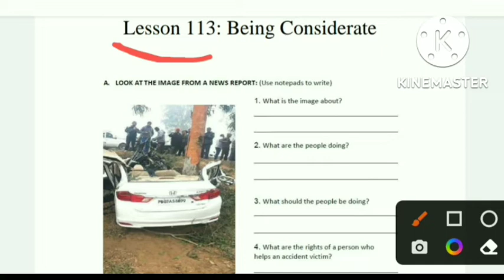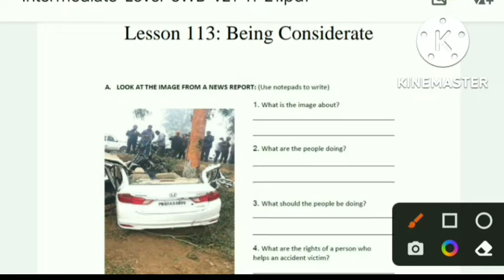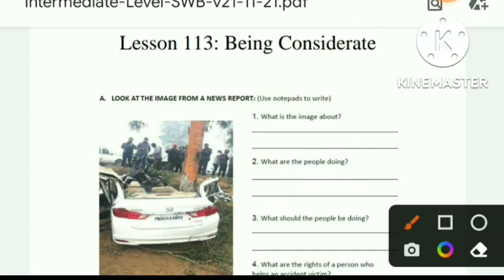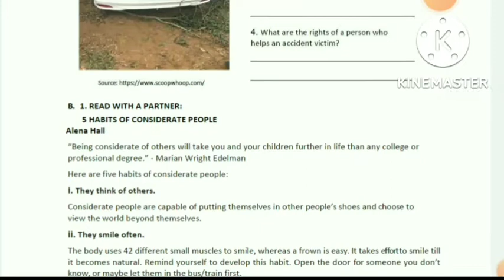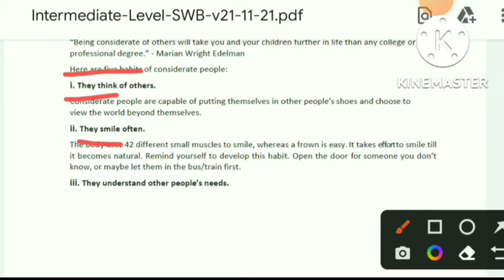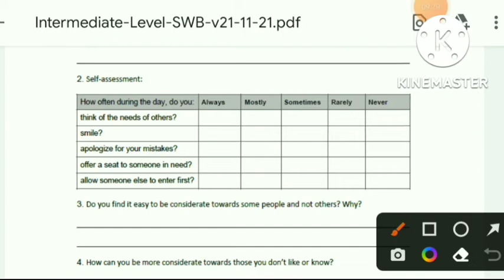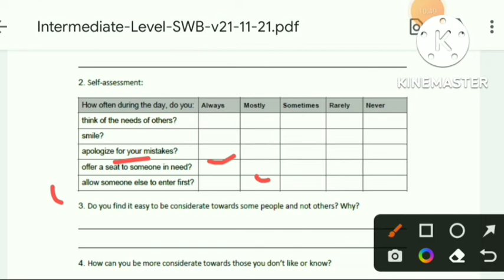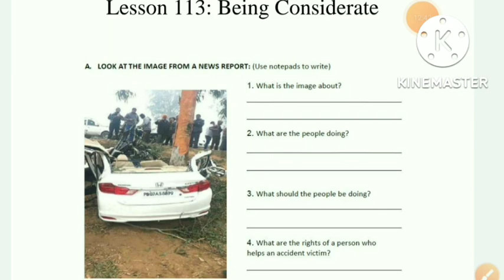fea book 2 Intermediate Level Solution Lesson 59/113( Being Considerate )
fea book 2
fea book 2 Intermediate Level Solution Lesson 113 being Considerate
fea book 2 Intermediate Level Solution
fea lesson 113
fea lesson being Considerate
fea book 2 lesson no 113
fea book 2 solution by shivamsir
fea book 2 solution Hind
fea
lesson 59 being Considerate
fea
sda.
freedom employability academy
Shivam sir